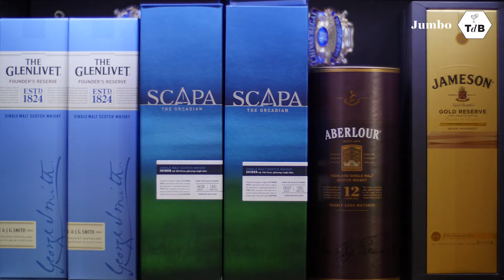TemporadaDeBrindis - Guía digital para el disfrute: Cómo armar tu barra